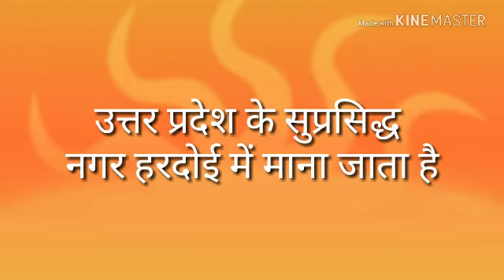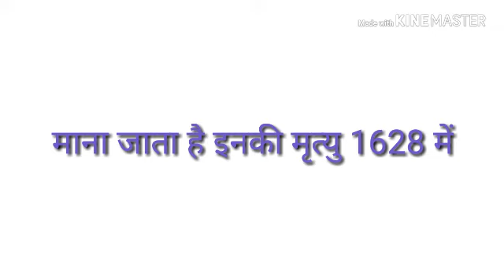रसखान का जीवन परिचय// 10th&12th class ALL-ROUNDER COACH ||AR COACH